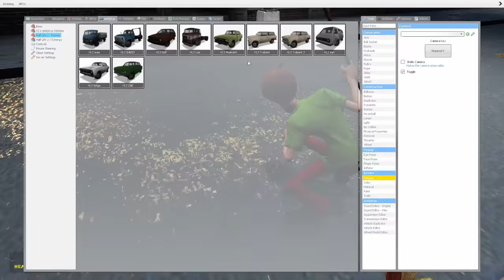Hide n Seek With Obunga! - Funny Moments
Hello everyone i hope you enjoy gmod videos Love you all!:) have a Great dayyy!